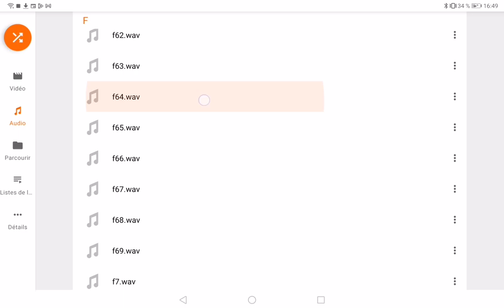3 mars 2023